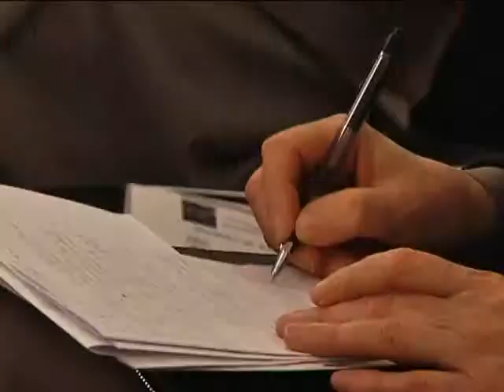29-2-2012 AMBROSIANEUM VIGANO CINEMA.flv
29 febbraio 2012
Presentazione del libro di Dario Edoardo Viganò:
Cari Maestri. Da Susanne Bier a Gianni Amelio i registi si interrogano sull'importanza dell'educazione
Intervista a mons. Dario Edoardo Viganò